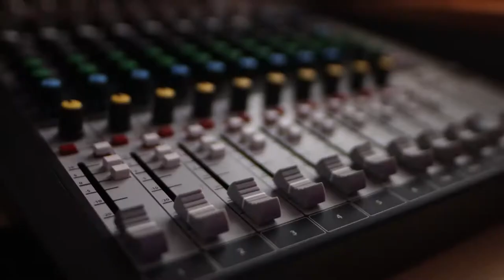Korn Chi Vocal Cover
I'm Back!
This song is total adrenaline! I love listening and singing this song, it's very unique and dynamic. just loved it 100%.

Special thanks to the following amazing artist: DreaddyMillsDrummer Diggo Silva
Samuel Šipoš

Join me on my DIY song writing journey where we create, learn & build a music community!

Samuel Šipoš